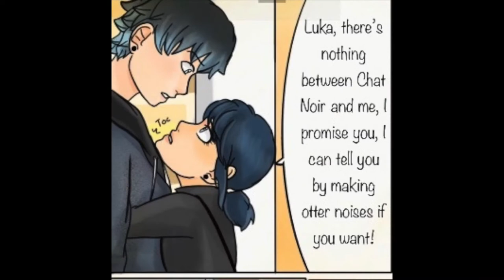MLB Struggles Of Love Comic Fandub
Comic by Emari-13, marinette voiced by wannabeactress21(me), chat/cat noir/adrien voiced by Seth jones, Tikki voiced by Henrietta, and Luka voiced by Kaine Winneg

miraculous ladybug